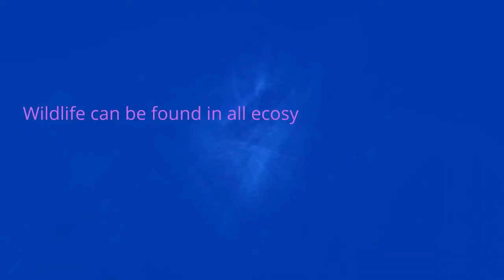Let's save the wonderful wildlife.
“Insect collections are the treasures of a nation,” Muniappan says. “They play an important role in recording biodiversity, assisting in insect identification and classification, recognizing and managing invasive species, classroom education, and extension activities. They provide local knowledge on prevalent pests in a given area, which is vital for addressing crop production problems. Under-resourced and under-funded, labs in developing countries have far fewer insect collections maintained than developed countries but could benefit the most from them. More resources need to be put toward this effort, as it has global implications.”